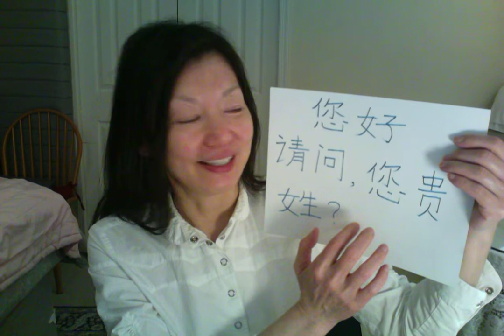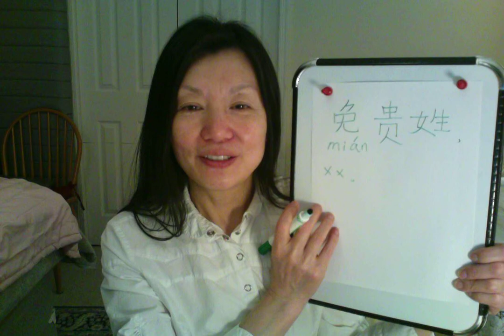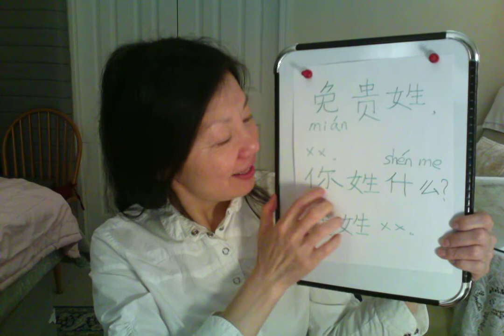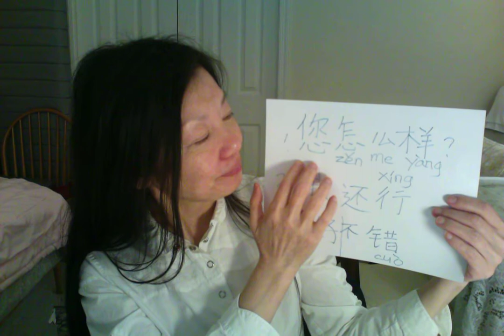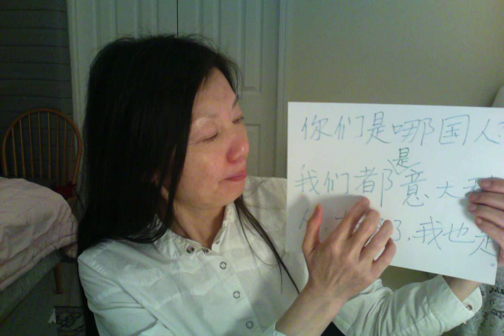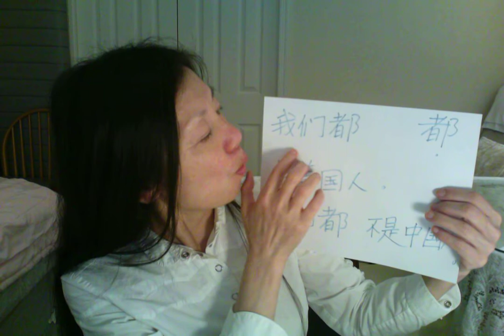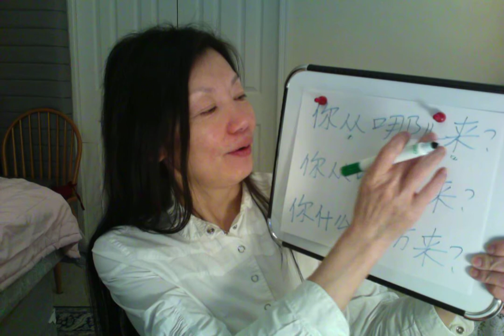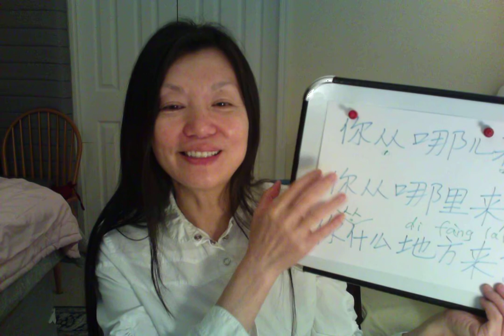🎈 # 你从哪儿来？vs你从什么地方来？什么/地方/什么地方？我是中国人/我是英国人/我是美国人/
Online REE:Quickly learn Chinese with yingying （ from 0 ）
🎈  I  am  Chinese teacher : YINGYING